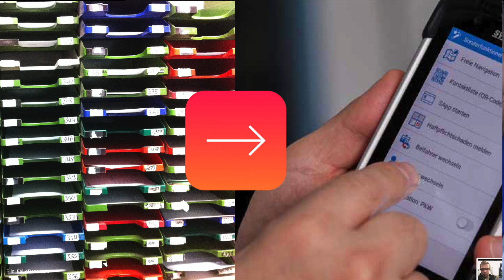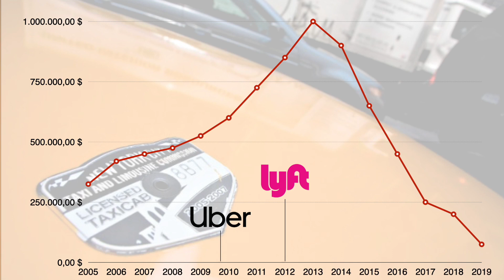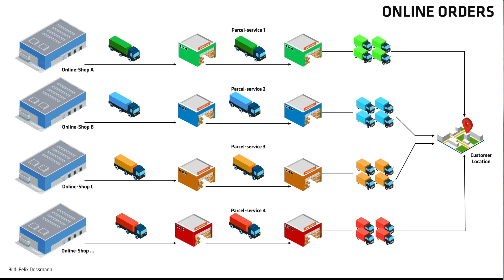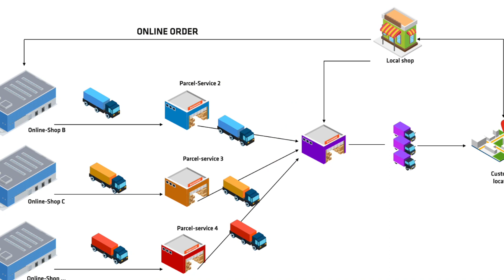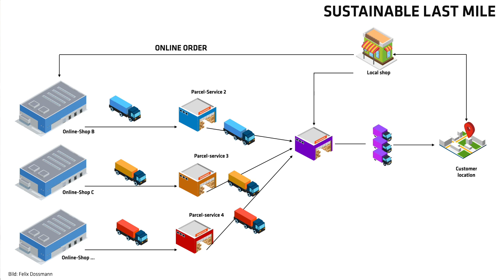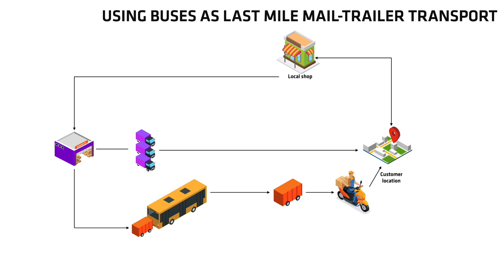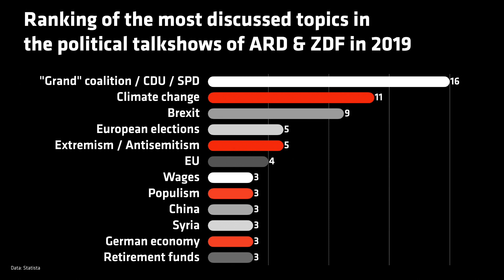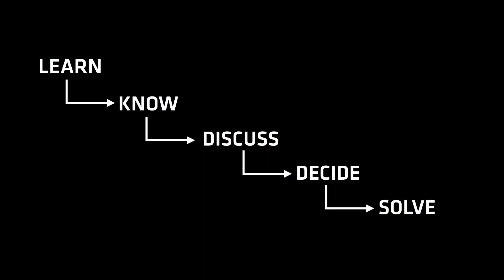How digital transformation could save us | Felix Dossmann | TEDxUniGoettingen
Digital transformation is a trending buzzword - but very few seem to know about its real potential and its risks. It is discussed in companies, IT circles and chat forums but it is not a matter of public discourse. Felix Dossmann is an old school nerd, a serial entrepreneur and has transformed food logistics with his software concepts. In his talk, Felix would like to show you how much we could do with the IT tools we already have if we as a a society knew about them and decided to apply them for the right causes, without sacrificing the convenience we’ve gotten used to. Digital transformation is a trending buzzword - but very few seem to know about its real potential and its risks. It is discussed in companies, IT circles and chat forums but it is not a matter of public discourse. Felix Dossmann is an old school nerd, a serial entrepreneur and has transformed food logistics with his software concepts. In his talk, Felix would like to show you how much we could do with the IT tools we already have if we as a a society knew about them and decided to apply them for the right causes, without sacrificing the convenience we’ve gotten used to. This talk was given at a TEDx event using the TED conference format but independently organized by a local community.